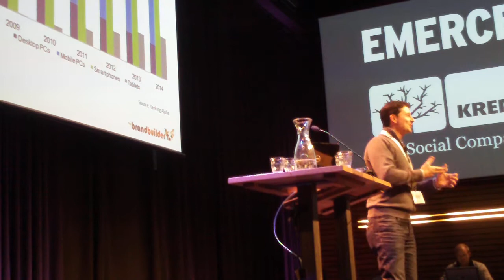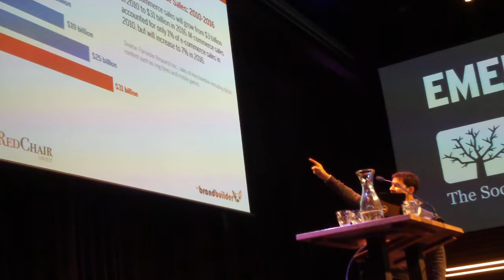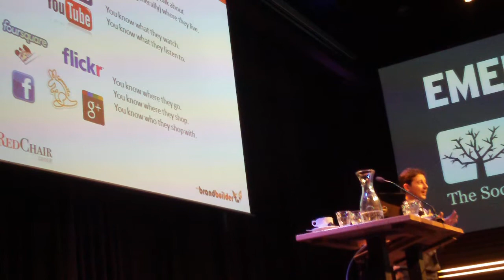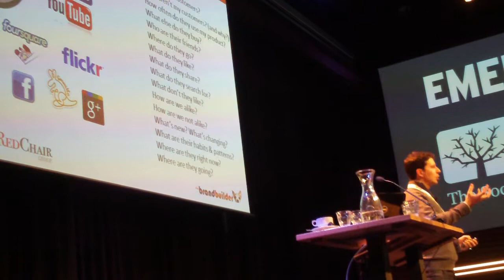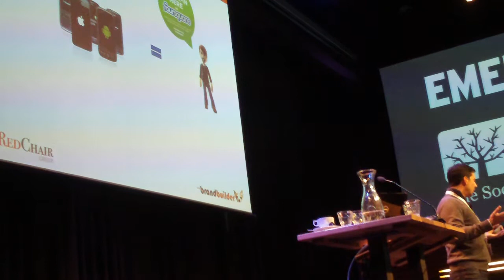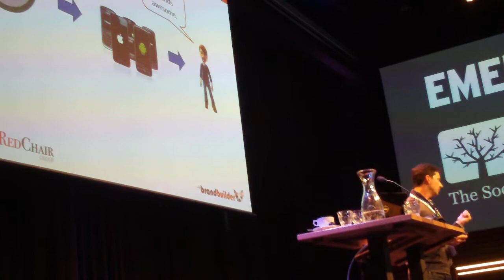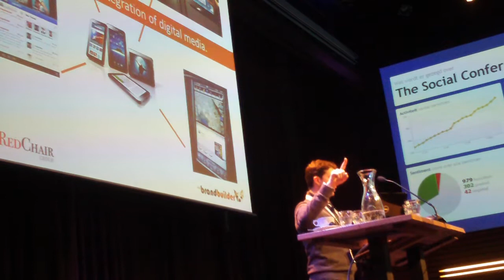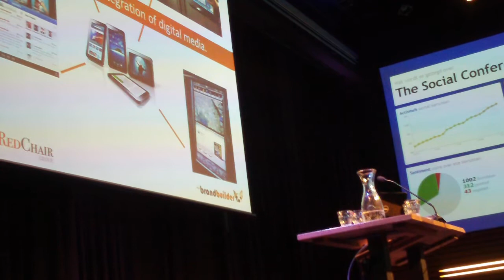Social Business: Success in the next decade - Olivier Blanchard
Olivier Blanchard speaks about where the world is going, internet, ecommerce, mobile commerce and what we must do as organisations to stay ahead at The Social Confernce